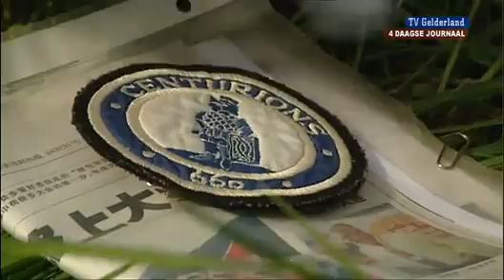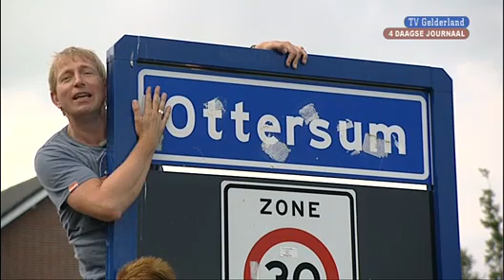4Daagse Journaal 21 juli 2011